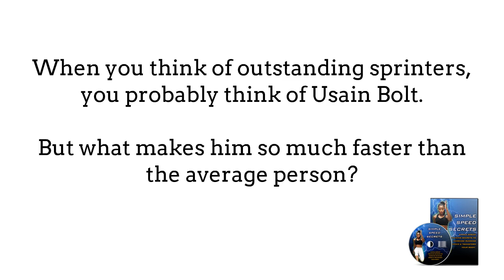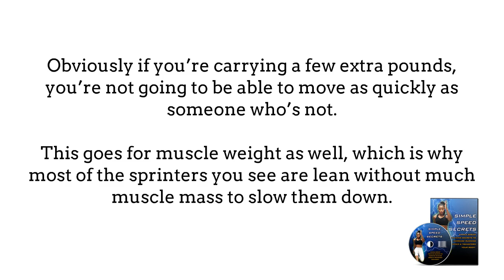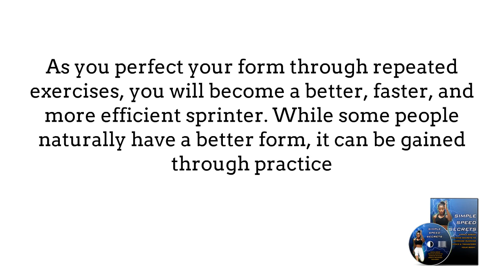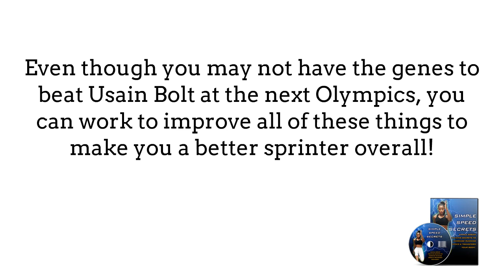Earn Money Simple Speed Method 2022 Chapter # 01